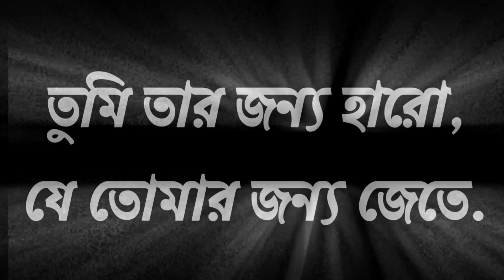যে তোমার জন্য কাঁদে. Chobdo Vhalobasa অনেক কষ্টের ছন্দ/ ছন্দ কথা / premer Chondo. Chondo koster ছন্দ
বন্ধুরা NEW.S.S চ্যনেলের যদি কোন ভিডিও ভালো লাগে তাহলে অবশ্যই লাইক ও কমেন্ট এবং শেয়ার করুন এবং আপনাদের মতামত জানান । আমাদের চ্যানেলে হৃদয় ছোঁয়া ভালাবোসার শায়েরী, ছন্দ, উক্তি কবিতা, ওগল্প আপলাডে করা হয় ,

আমার চ্যানেলটি subscribe করার পর, পাশে থাকা বেল(২)আইকনটি প্রেস করে রাখবেন,যাতে করে সবার আগে আমার চ্যানেলের নতুন ভিডিটি আপনার মোবাইল, ট্যাব কিংবা ল্যাপটপে নোটিফিকেশন যায় এবং সেখান হতে আপনি দেখতে পারেন।